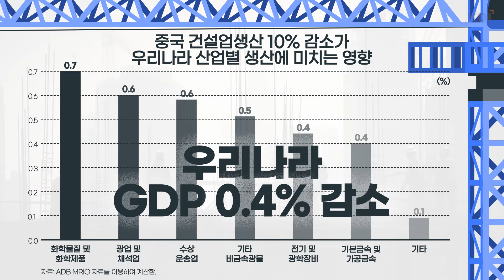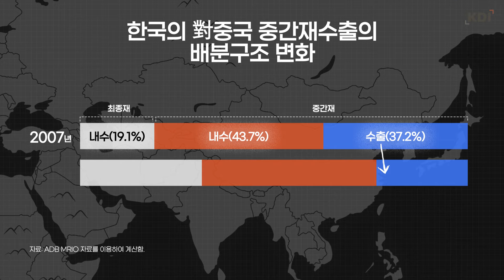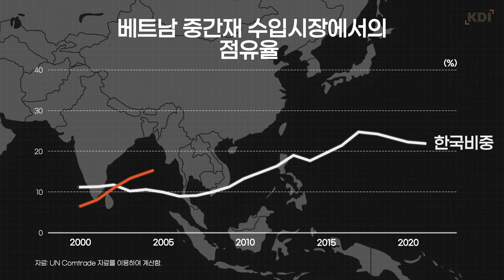[심층분석] 심상치 않은 중국 부동산, 대한민국 경제에 미칠 영향은?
중국의 부동산경기가 심상치 않습니다.
세계에서 가장 많은 빚을 진 부동산 업체인 ‘헝다’의 총부채는 무려 443조에 이른다고 하죠.
또 다른 부동산 공룡, ‘비구이위안’도 사정은 마찬가지입니다.
심상치 않은 중국 부동산 경기...
우리나라 경제에 미칠 영향을 KDI 경제전망실장이 직접 분석해봤습니다.

🔍 관련 보고서
중국 건설업 위축의 영향과 중장기 무역구조 변화의 시사점

🔍 저자 : 정규철 KDI경제전망실장 👉 저자 인터뷰 바로가기 02:18